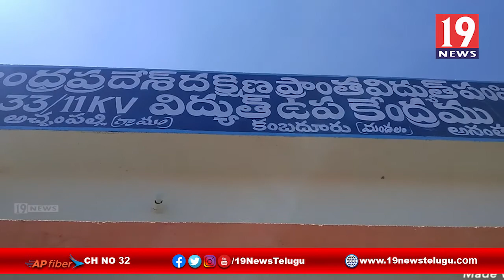అచ్చంపల్లి గ్రామంలో నూతన విద్యుత్ కేంద్రాన్ని ప్రారంభించిన ఎమ్మెల్యే ఉష శ్రీ చరణ్ - అనంతపురం జిల్లా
అచ్చంపల్లి గ్రామంలో నూతన విద్యుత్ కేంద్రాన్ని ప్రారంభించిన ఎమ్మెల్యే ఉష శ్రీ చరణ్ - అనంతపురం జిల్లా | 19 Newstelugu